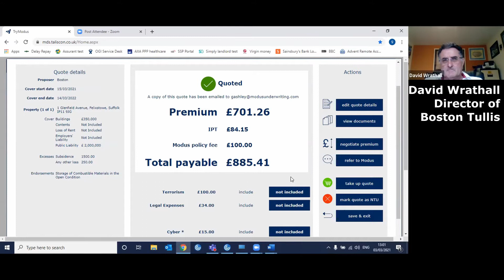What makes Modus’ platform easier to use and who will it be available to in the future?